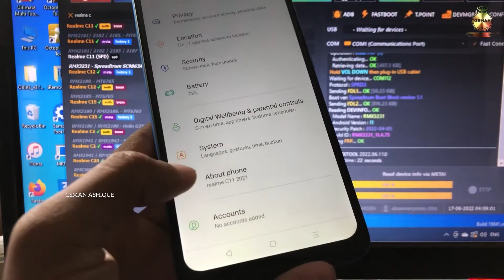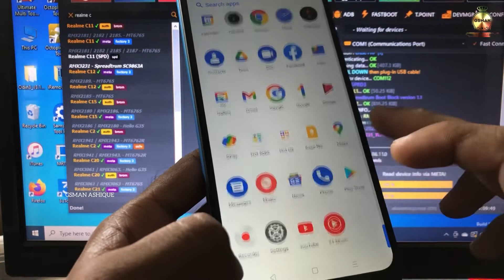Realme C11 How to Enable USB Debugging I GSMAN ASHIQUE I